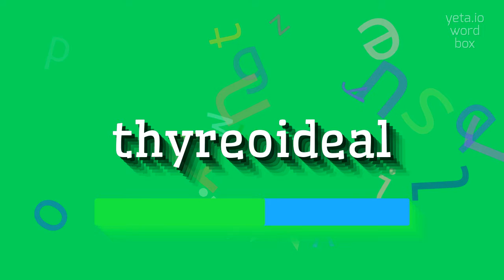How to say "thyreoideal"! (High Quality Voices)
Watch in this video how to say and pronounce "thyreoideal"!